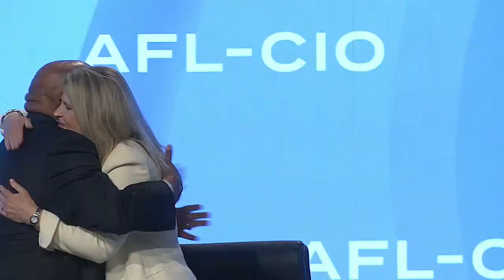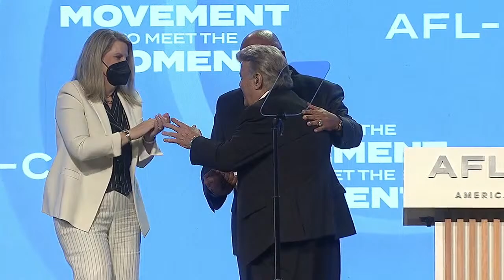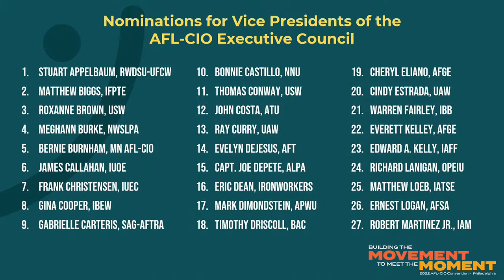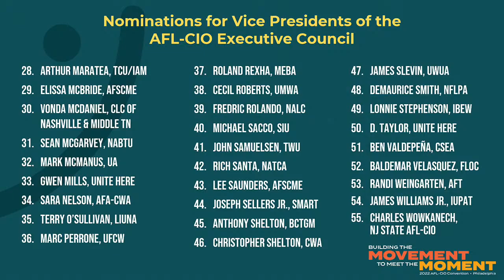2022 AFL-CIO Convention | Officer Elections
The 29th AFL-CIO Constitutional Convention is the supreme governing body of the AFL-CIO. Join us as we meet together in Philadelphia.